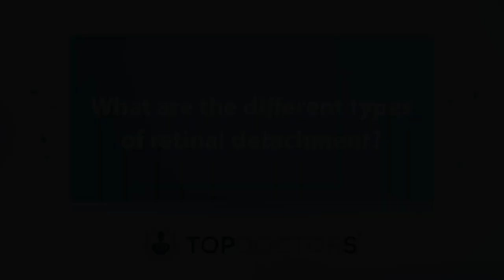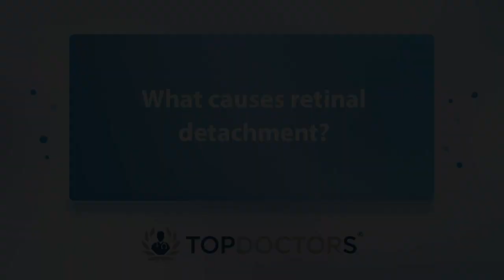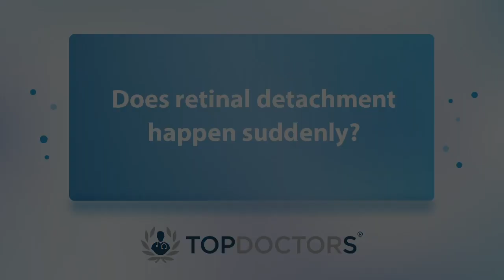Retinal detachment: Causes and warning signs - Online interview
Retinal detachment happens when the retina (thin layer of tissue) comes off the back of your eye. It can manifest either acutely or become chronic, and both can lead to serious vision loss. It's advised that urgent treatment is required.

Leading consultant ophthalmologist Ms Yvonne Luo considers the causes, warning signs and the nature of acute retinal detachment, among other points, in this comprehensive video.

00:00 What is retinal detachment?
00:39 What are the different types of retinal detachment?
02:21 What causes retinal detachment?
03:14 What are the warning signs of a detached retina?
03:55 Does retinal detachment happen suddenly?